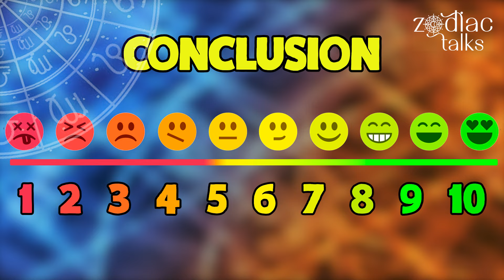Virgo Woman and Virgo Man Compatibility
When two individuals with the same Zodiac sign come together in a romantic relationship, it can be a beautiful and harmonious union. This is the case for a Virgo woman and Virgo man pairing, as they share many common traits and values.
However, as with any relationship, there are also challenges to be aware of.